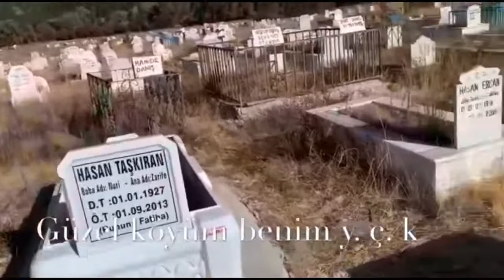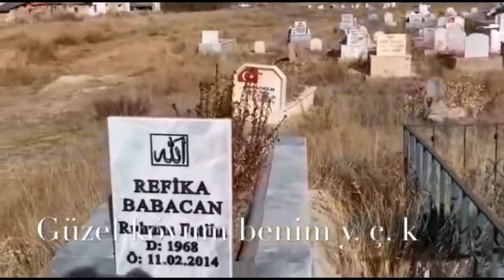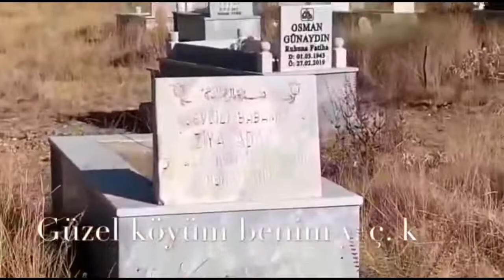YUKARI 🩸ÇULHALI ♥️KÖYÜ 💫TV🌙 🌺ölüm 🌸aldı 😭seni 😢anam♥️♥️